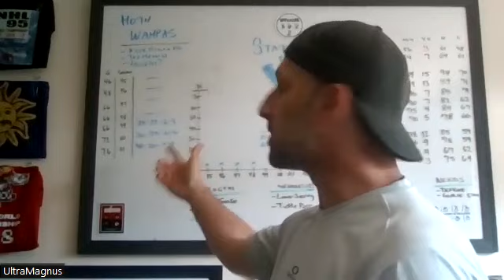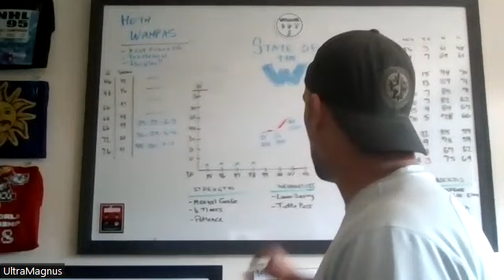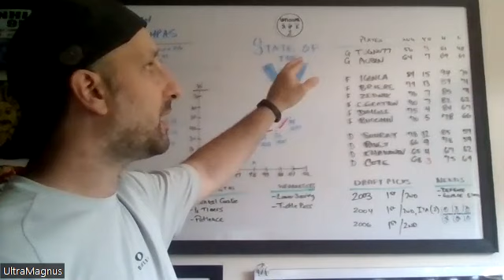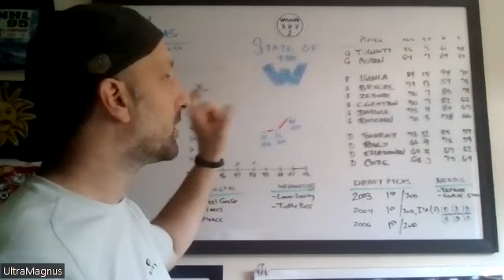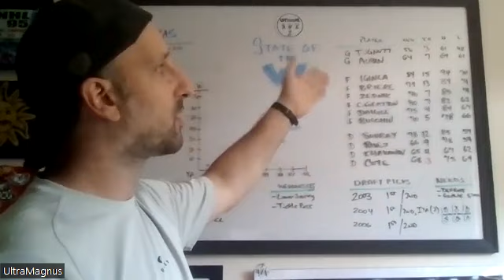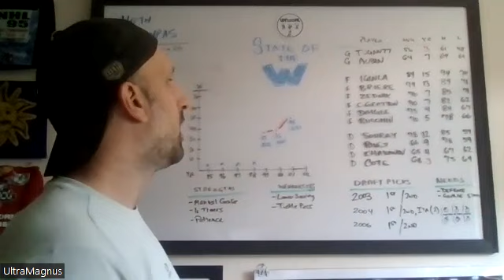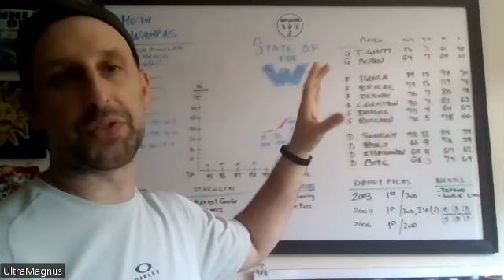State of the W - Hoth Wampas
GM Ceydan
Top Manual Goalie

Tricks to Breakaways and Penalty Shots